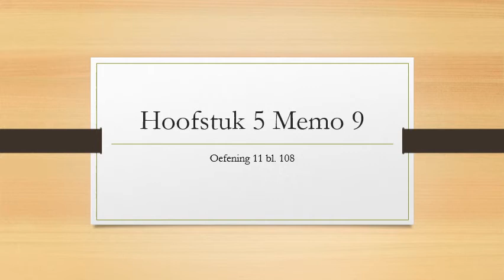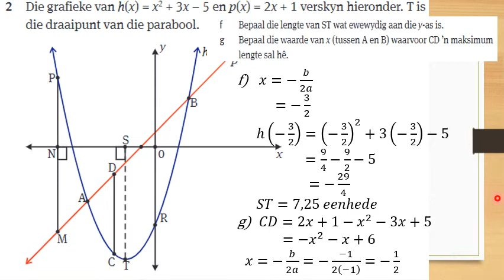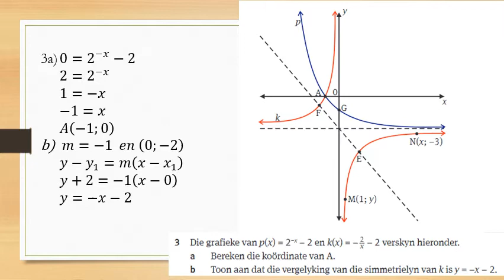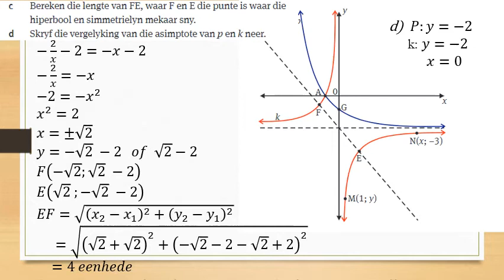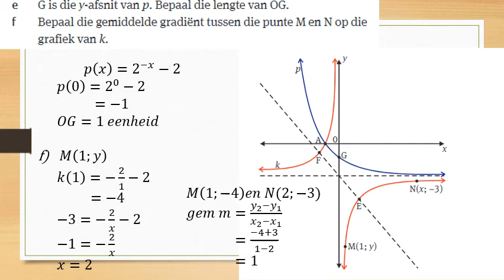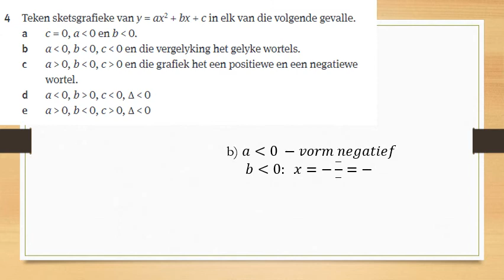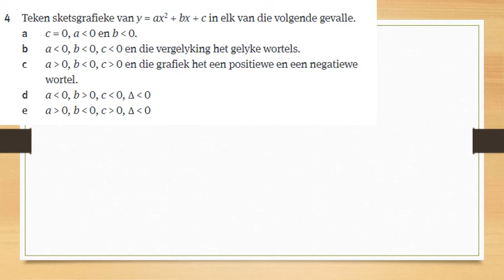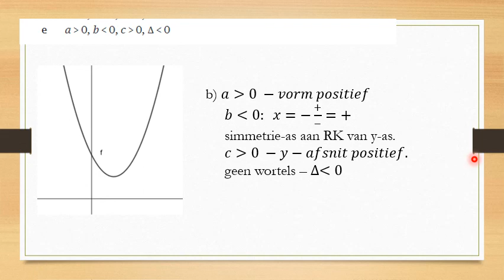Graad 11 Hoofstuk 5 Memo 9 Oefening 11 bl 108